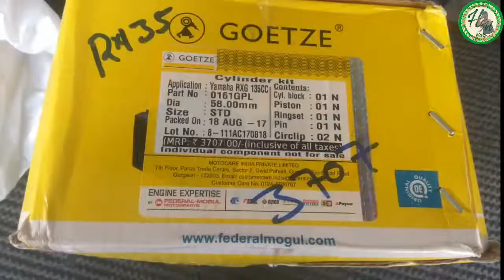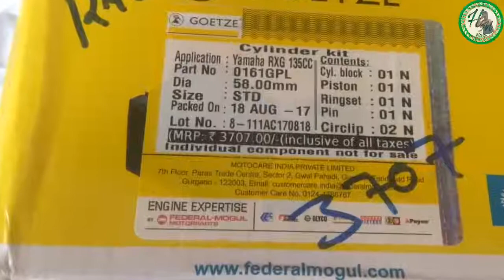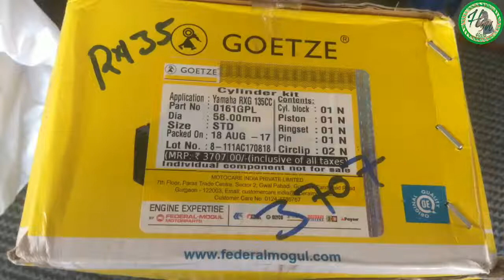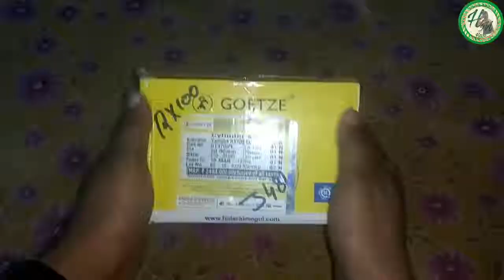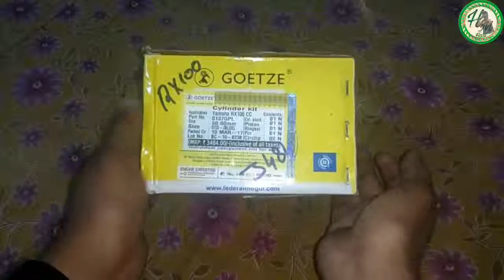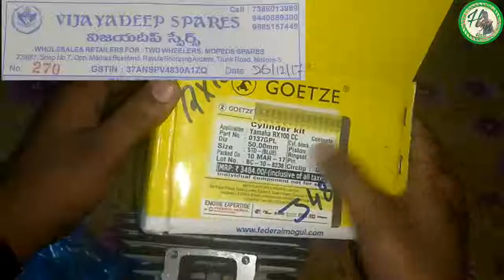Rx 100 andd Rx 135 bor